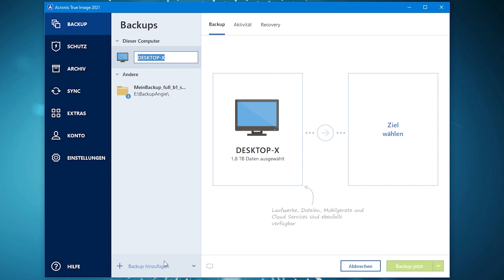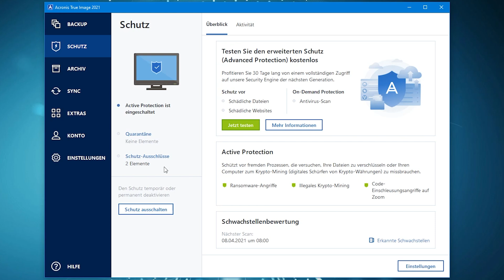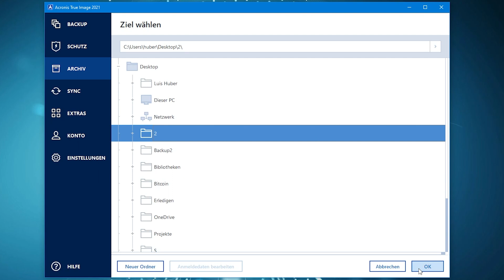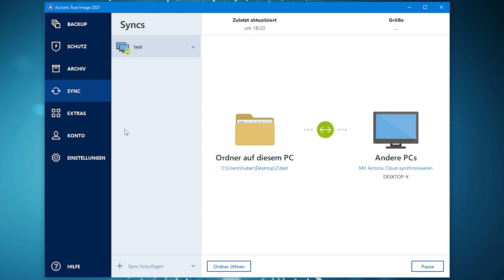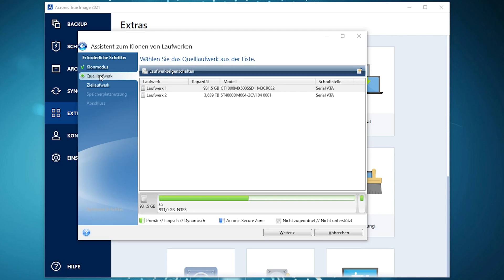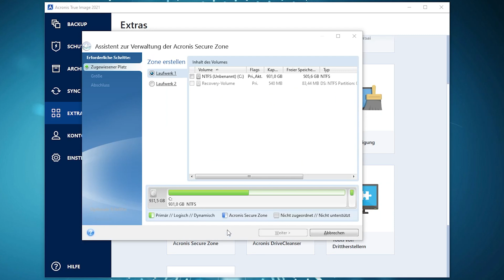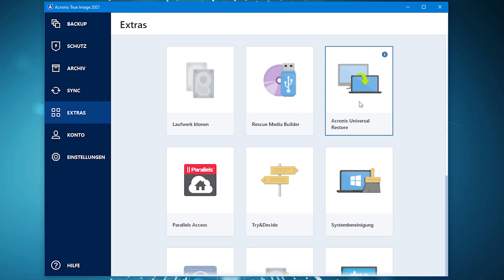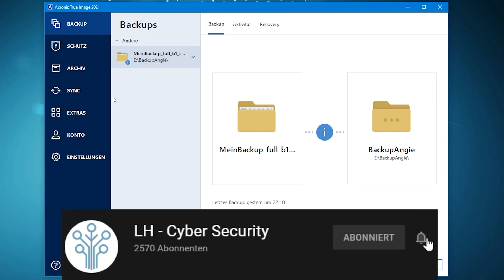Acronis True Image 2021 - Review & Erfahrung [Deutsch]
✅Bester Preis Acronis
Mit Acronis True Image 2021 kann man eine Festplatte klonen. Ich zeig dir meine Erfahrungen und ein Review auf Deutsch. Mit Acronis kann man ein Backup erstellen und wieder herstellen. Mit Universal Restore kann man einen Boot USB Stick erstellen oder eine HDD auf eine SSD clonen.